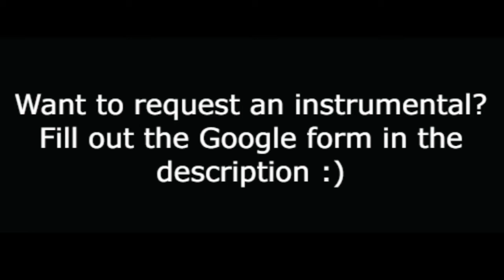"Barbara 2.0" (-2 Semitones) - Beetlejuice The Musical Instrumental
Instrumental for the song "Barbara 2.0" from Beetlejuice two semitones lower than the original key. Enjoy!!

WOULD YOU LIKE TO REQUEST A SONG? FILL OUT THIS GOOGLE FORM